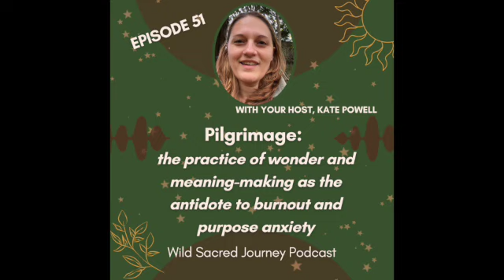Pilgrimage: wonder & meaning-making as antidotes to burnout and purpose anxiety (WSJ Pod Ep 51)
About the Episode:
What distinguishes a pilgrimage from everyday life?
Did our long-ago ancestors suffer from burnout or purpose anxiety? And, if not, why?

These are two main questions I’m exploring at the one month mark of being back in Scotland after my epic ancestral pilgrimage here (and in Ireland) last year.

You’ll hear me muse about:
* what being on pilgrimage means and whether we can practice it even if we can’t leave home;
* connecting with our ancestral tapestries through food, language, song, and story;
* what might be possible if we brought more wonder, magic, and vulnerability back to the small moments of life;
* why I suspect our ancestors didn’t struggle with purpose anxiety;
* if worrying about purpose is actually a way of seeking validation;
* a basic definition of ‘integration’;
… and more.

Do you have ways of practicing pilgrimage (whether through travel or at home)? What is your way of being curious about the universe?

I’d love to hear.

Here’s to wonder and questions and the magic of aliveness,
Kate

About the Podcast:
In a world where humans who feel vibrant, whole, and fully alive seem to be increasingly rare; where burnout and brokenness seem to be increasingly the norm; it seems worth exploring how did we get here?

And, more importantly, what perspectives, cultural practices, and spiritual-ancestral-animist wisdom might help us stay true to the spark and rhythm of our aliveness through this wild, heart-breaking, but ultimately rare and precious life?

I’m your host, Kate Powell - an old soul and highly sensitive empath who guides humans who want to use their burnout as a jumping-off point to journey into their shadows and the shadows of modern culture in order to embody their heart-values; remember a deeper, wilder sense of belonging to the world; and reclaim the rich and sacred spark of their aliveness.

Episodes drop on full and new moons.